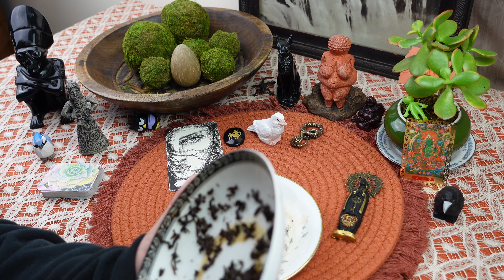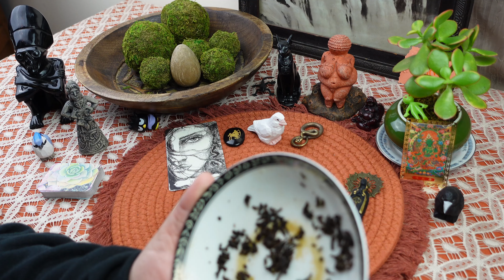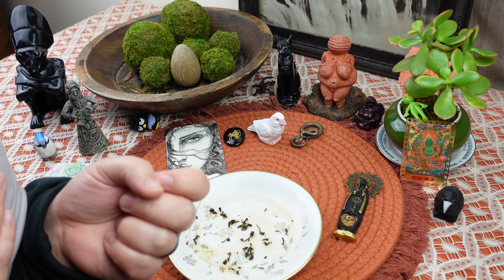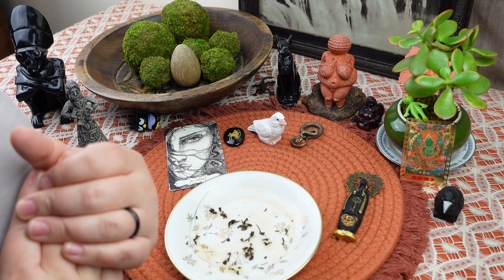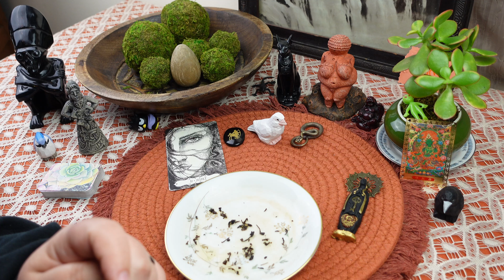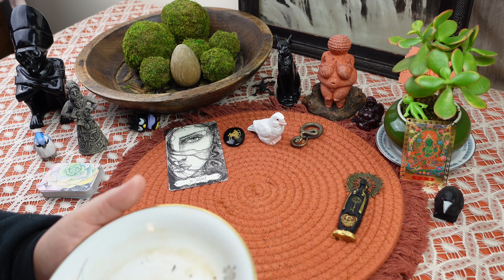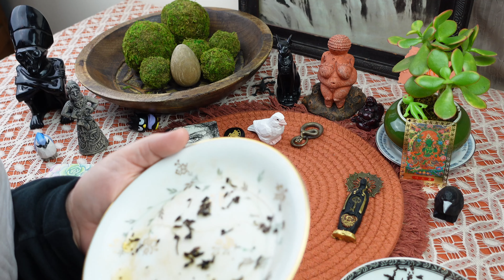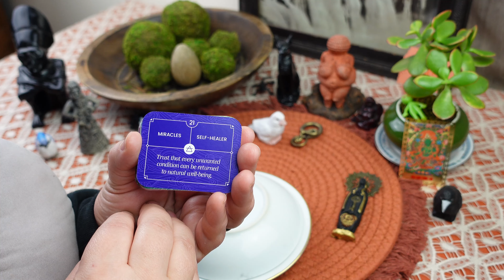SAGITTARIUS: WOW! THIS GETS VERY PERSONAL!✨MAJOR BREAKTHROUGH!✨// tea leaf horoscope ASMR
this is a tea leaf reading for the purpose of seeking some clarity, in-sight, deeper understanding of the things that are just beyond our normal perception. if the symbols/shapes, topic and details of this video resonate with you i’d love to hear about that- leave a message in the comment section and tell me all about it! divination is a imprecise art, so not all messages will speak to you.. but please try some more videos and i guarantee some of them will!

Personal readings

ULA